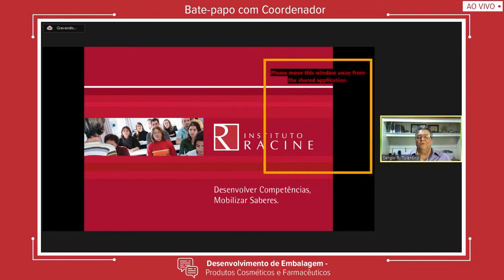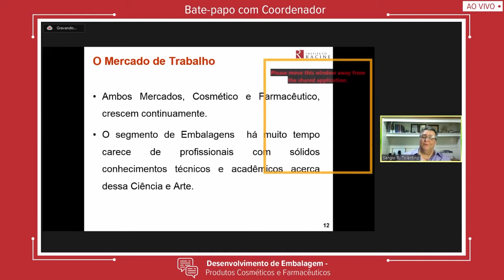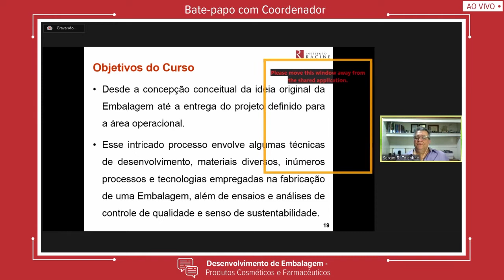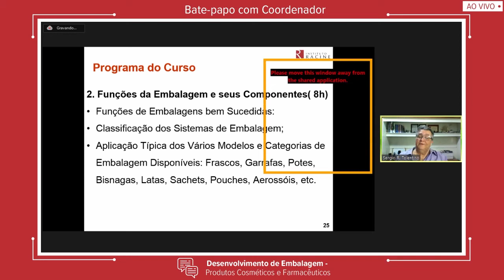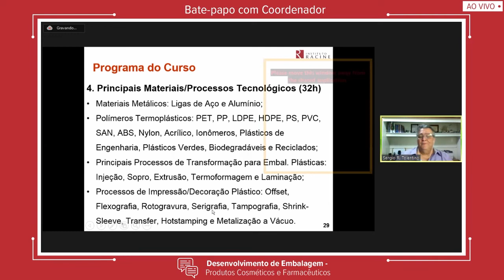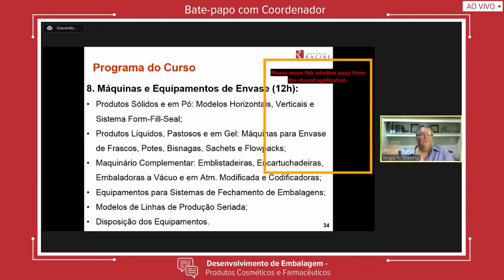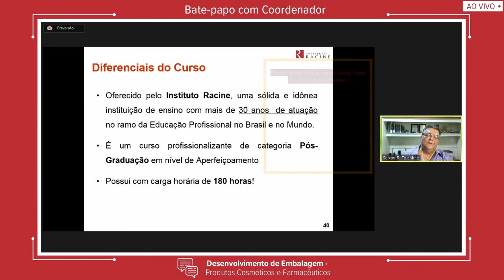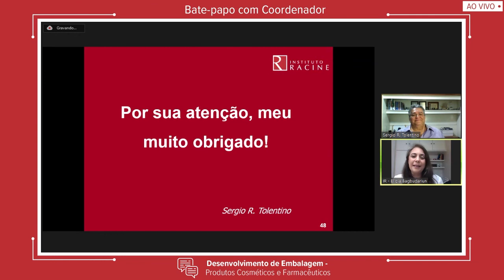Curso de Pós-Graduação - Desenvolvimento de Embalagem - Produtos Cosméticos e Farmacêuticos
Assista este Bate-Papo com o coordenador do Curso de Pós-Graduação – Nível Aperfeiçoamento: “Desenvolvimento de Embalagem - Produtos Cosméticos e Farmacêuticos”,  Sergio Tolentino.

O coordenado apresentou o programa do curso, falou sobre as capacidades que o aluno desenvolverá, contou sobre o mercado de trabalho e como alavancar a sua carreira,  através dos conhecimentos adquiridos em aula, além de esclarecer dúvidas dos participantes.